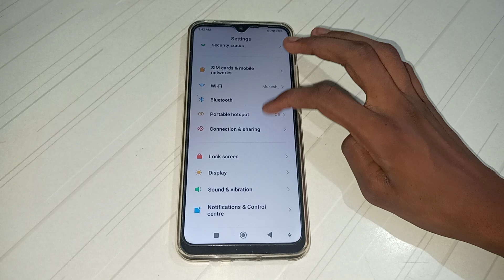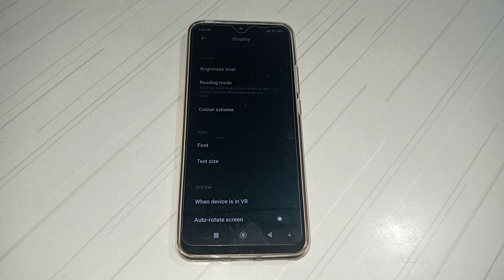how to set dark mode in Redmi note 10 pro mobile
set dark mode in Redmi note 10 pro mobile
how to set dark mode
how to dark mode set in redmi note 10S
dark mode set in redmi note 10S
how to dark mode set